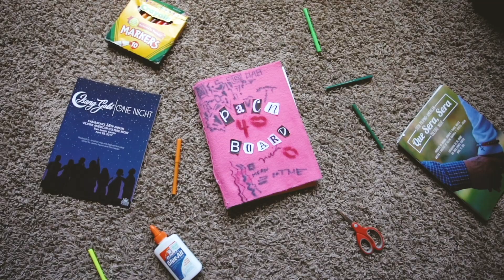PACN 40 "PIN" BOARD LIP DUB